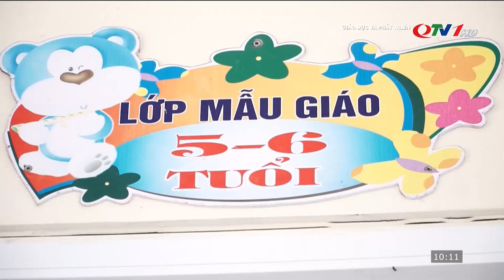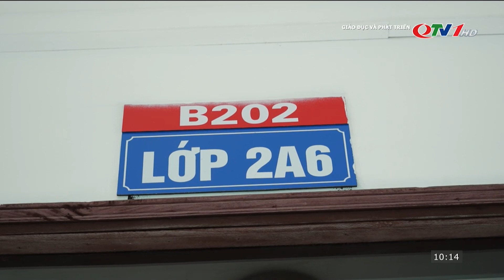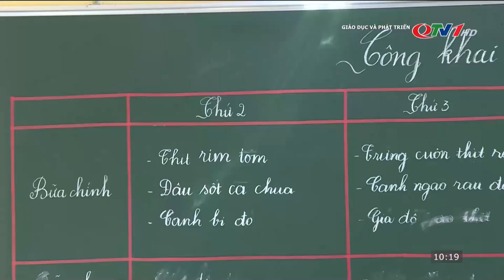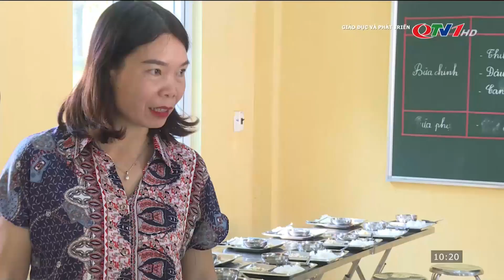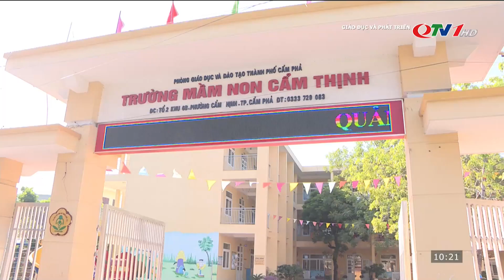Đảm bảo an toàn thực phẩm bữa ăn bán trú trong trường học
Trước một số vụ việc học sinh bị ngộ độc thực phẩm gần đây, bộ GD&ĐT đã có công văn đề nghị UBND các tỉnh, thành phố kiểm soát chặt chẽ thực hiện bảo đảm an toàn thực phẩm trong các bếp ăn bán trú tại các cơ sở giáo dục hoặc nơi cung cấp suất ăn cho trường học. Tại Quảng Ninh, vấn đề này đang được các nhà trường quan tâm đặc biệt nhằm kiểm soát chất lượng, đảm bảo an toàn vệ sinh thực phẩm, an toàn sức khỏe cho học sinh.